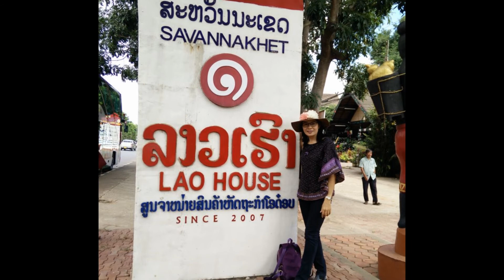เลี้ยงรุ่นที่มุกดาหาร